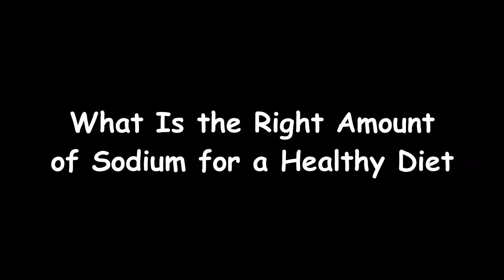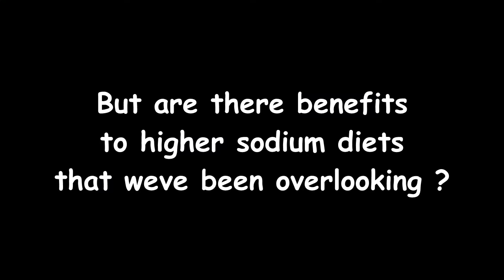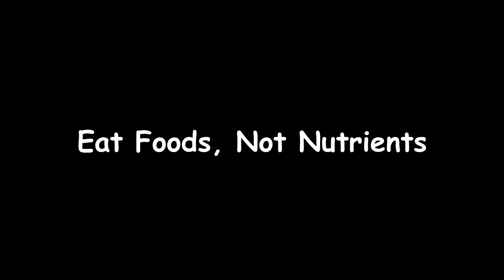How Much Salt Do You Need to Be Healthy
Here is an explanation video of How Much Salt Do You Need to Be Healthy ?. Hopefully useful for you. Have a good time watching.